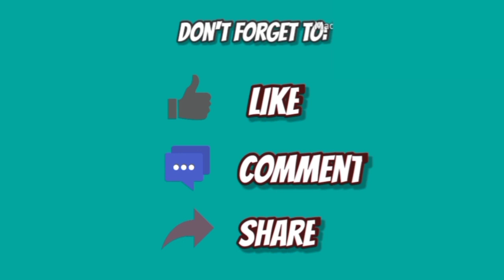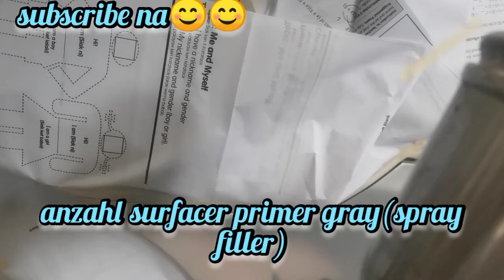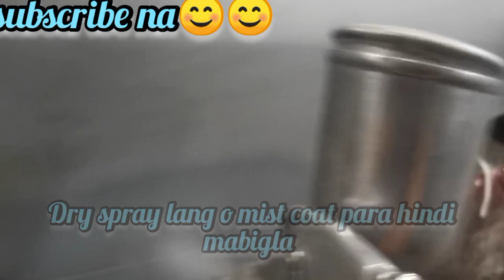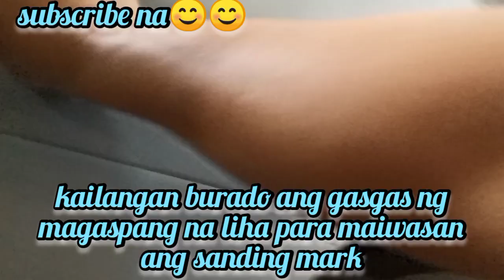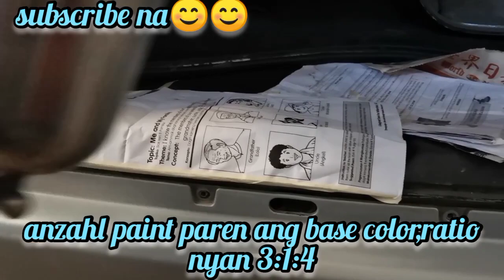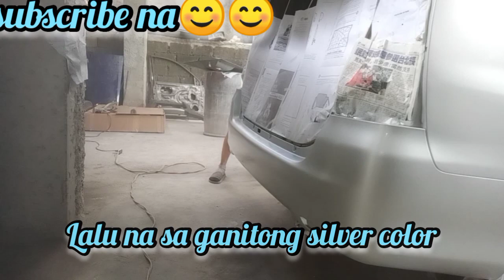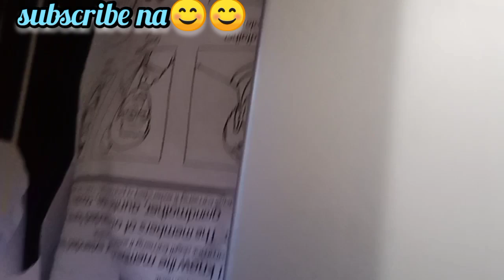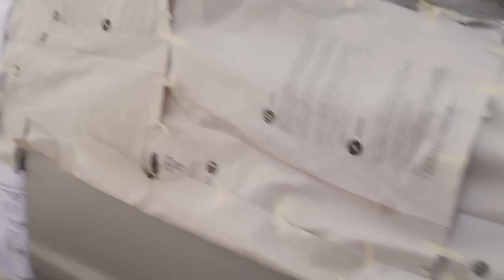Paano magblend ng dugtungan/daming dugtungan ng project naten ngayun/spot repaint(guide tips)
Hi guys! Welcome to my vlog. Ako nga po pala si Zady Remodo , isang auto painter. Ito pong content ng aking Youtube channel ay ang pagbibigay ng mga tips/tutorial para sa mga nais matuto magpintura ng auto/ ng kanilang sariling sasakyan.

Hope you guys liked this video. Thank you